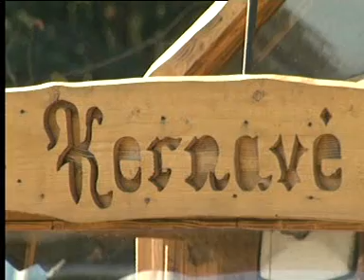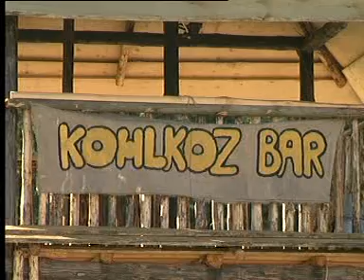"Medinukas" arba la "Kernavette"